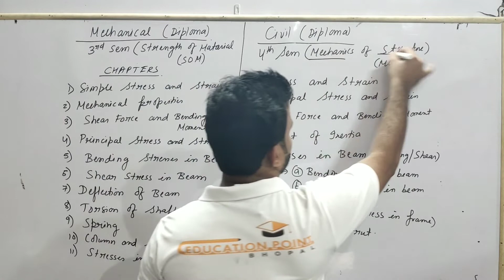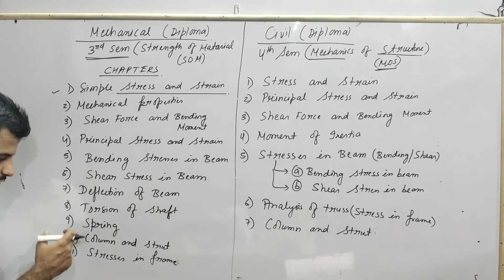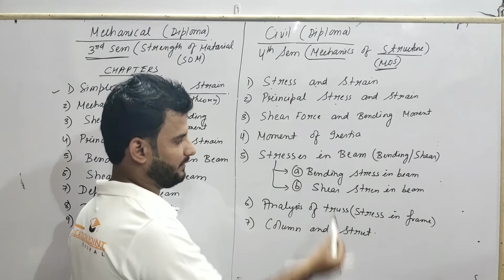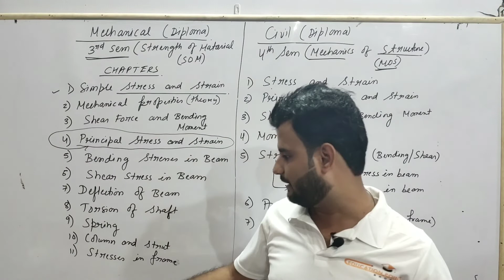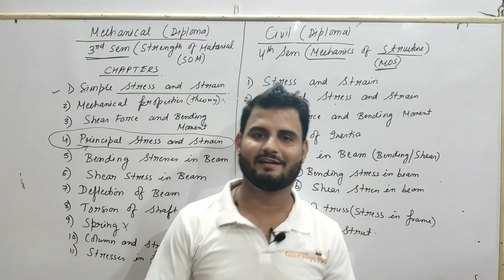Syllabus | Strength of Materials (SOM DIPLOMA) | Mechanics of Structure (MOS DIPLOMA) | RGPV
M-1 (Mathematics 1) RGPV B.Tech 1st Year Sem Full Course

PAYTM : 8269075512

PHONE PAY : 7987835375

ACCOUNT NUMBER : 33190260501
        IFSC   : SBIN0010777